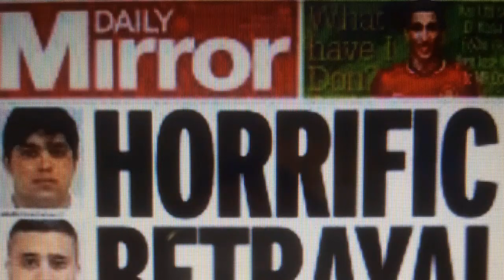USA Trump UK Tommy Robinson Patriots. Sarah 13 yo Gang Rape victim. Mock the Right COWARDLY ISIS.